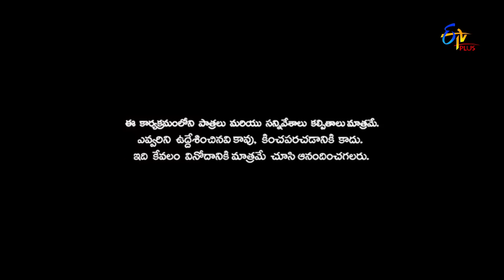Patas | Nookaraju Performance | 14th August 2018 | ETV Plus